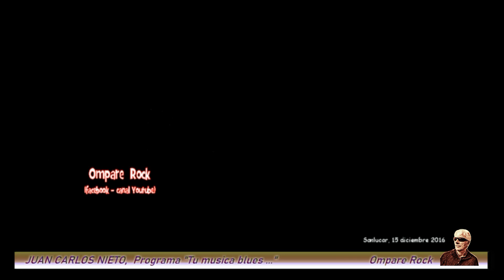JUAN CARLOS NIETO - "Elvis Night Tribute", Programa "Tu musica blues y un poquito de rock and roll".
Edición del programa "Tu música blues y un poquito de rock and roll", dedicado al artista Juan Carlos Nieto, con la colaboración de Juanjo Memphis (Sanlúcar, 15 diciembre 2016).
Originales, covers y tributos de todos los estilos.
Fotografía de conciertos, callejera, turismo, ...